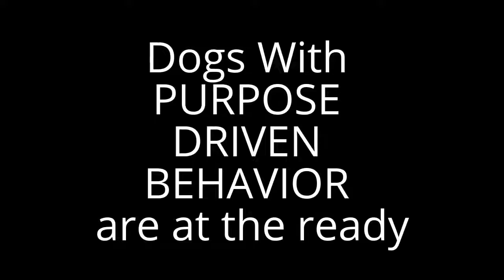How to use eCollar